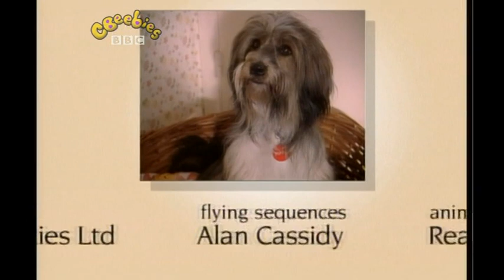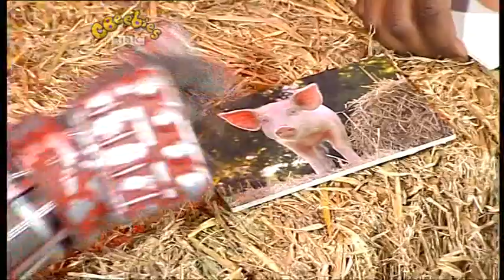View Record Classic CBeebies Come Outside Sewage BoB.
Educational fun for Children 🧒.

Auntie Mabel has the unsavoury job of cleaning up 👆 Pippin's mess and putting it down 👇 the lavatory 🚽. The investigate pair are intrigued to find out where the dirty 💩 water 💦 goes, and so follow their noses 👃 to a sewage treatment plant 🌿 to learn more about the poop process.
CBeebies UK 🇬🇧 🏴󠁧󠁢󠁥󠁮󠁧󠁿 Airdate: 04th March 2008 Spring.